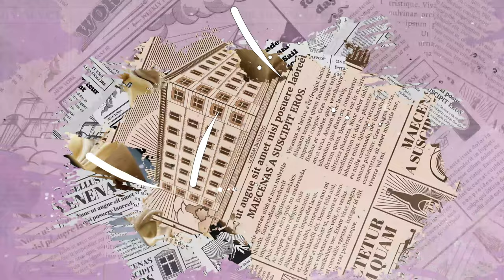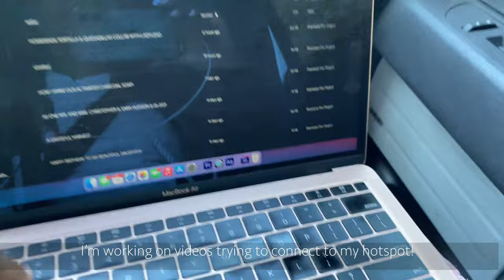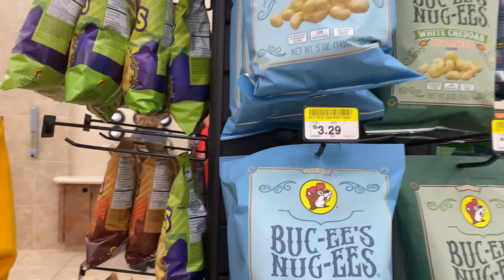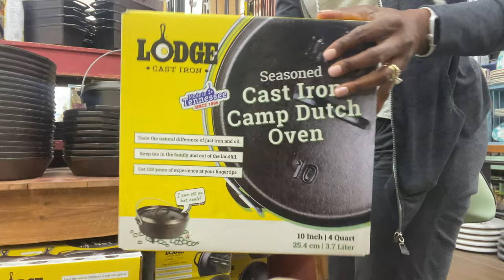FINALLY BOUGHT A CAMP DUTCH OVEN: FAMILY TRAVEL VLOG: A BEAUTIFUL NEST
We a constantly traveling for Cornell's soccer game so, on this trip we stopped by Buc-ee'ss one of our favorite gas stations to visit when we travel! I was able to find a Lodge Camp Dutch Oven which is something I've needed and wanted for a while.  This will add to my emergency preparedness equipment for cooking! Do you have one? Enjoy the vlog!

PRE-ORDERS FOR SOLD OUT BARS AVAILABLE NOW! Up to 10 items discounted, because we love and appreciate you! Fall Collection dropping soon! Thank you for your support!
Visit RoyalBathSoap.com LUXURY BATH & BEAUTY PRODUCTS. HANDMADE IN SMALL BATCHES, THOUGHTFULLY CURATED WITH YOU IN MIND,  NON-TOXICC, ESSENTIAL OILS & SHEA BUTTER, ECO FRIENDLY COMPANY THAT BELIEVES IN BIODEGRADABLE PACKAGING!

ROYAL BATH SOAP AND CANDLE CO.

URBANSTEADERS HOME AND GARDEN (A BEAUTIFUL NEST)

"Go out there and grow something beautiful! Grow Organic!"
"If you want to grow something beautiful in your life, plant the seed!"

THE BLAZEN BROS: OUR  SON'S CHANNEL
Did you know we were a Family Lifestyle channel with kid friendly videos?

*FOLLOW OUR GARDENING SERIES